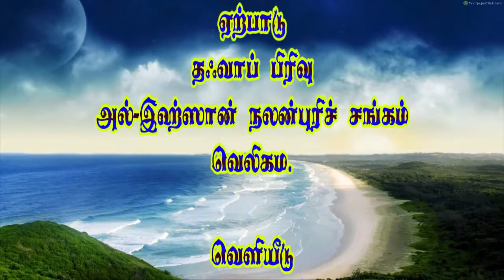மறுமையில் அல்லாஹ் எவர்களுடன் பேசமாட்டான் - Mou F.R. Muhammedh (Abbasi) (2-7-16)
தலைப்பு : மறுமையில் அல்லாஹ் எவர்களுடன் பார்க்க, பேசமாட்டான்
உரை : மௌலவி F.R. முஹம்மது (அப்பாஸி)
Marumaiyil Allah Evarkaludan Paarkka, Peshmaattaan - Moulavi F.R. Muhammedh (Abbasi) (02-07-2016)